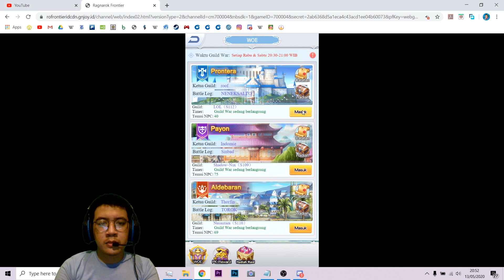Ragnarok Frontier Gameplay - Kemarin Dapet Alde, Hari ini Full Def Alde!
WOE kali ini suaranya berisik banget, ada yang mic in gema lah, ada yang banyak bacot lah, kacau deh mending matiin suara. Tapi tetep aja, kita menang WOE kali ini, unstoppable force!

Hai gue icad, untuk kontennya maaf kalo masih banyak kurangnya dari segi rekaman (rumah sebrang jalan besar & rel kereta), segi grafis yang belum maksimal dalam hal perangkat maupun setting OBS, cara penyampaian gue dalam konten, dll.

Oleh karena itu, misal kalian ada kritik dan saran untuk improvisasi konten, atau mungkin game yang kalian mau request untuk gue mainkan, silahkan komen dibawah hehe. Masukan dalam bentuk apapun akan sangat membantu gue untuk terus berkarya, terima kasih! :)

So maybe we can share our mutual interest, about games or comic/manga, just add me on:

Untuk yang mau design profile picture dan channel art yang keren adalah karya dari :

Selamat berbuka puasa!